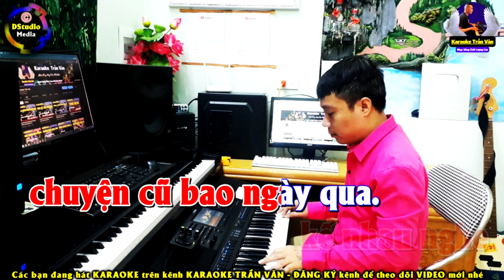Trăng Tàn Trên Hè Phố Karaoke Tone Nữ ➤ Nhạc Sống Trần Văn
Bài hát : Trăng Tàn Trên Hè Phố
Sáng tác : Phạm Thế Mỹ
Thể loại :  karaoke
trình bày : Karaoke Trần Văn